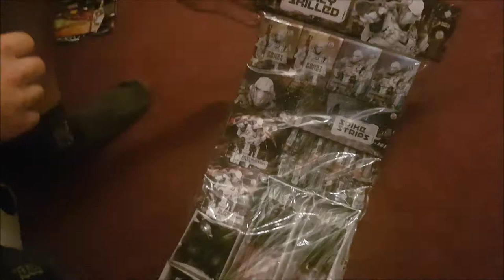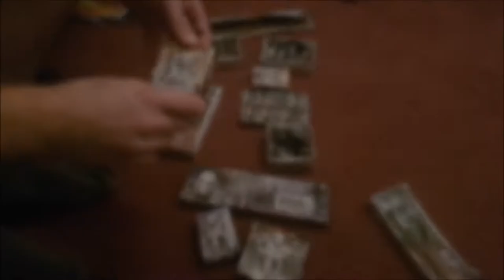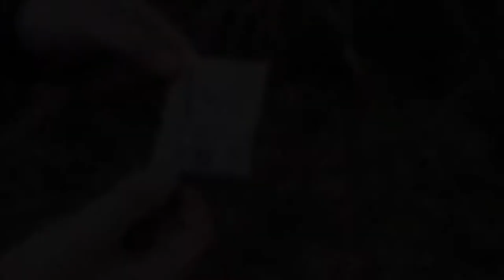Bestes Kat.1 Sortiment| Highly Skilled Lesli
Heute ein neues Video von dem mit Abstand besten Kat.1 Sortiment auf dem deutschen Markt. Wie findet ihr es?

Wenn euch mein Video gefallen hat bitte positive bewerten :D

Feuerwerk mehr erleben, dann besucht die Kanäle!

Verkauf oder Tauschanfragen bitte unterlassen! Sollten die doch auftreten werden die gelöscht!